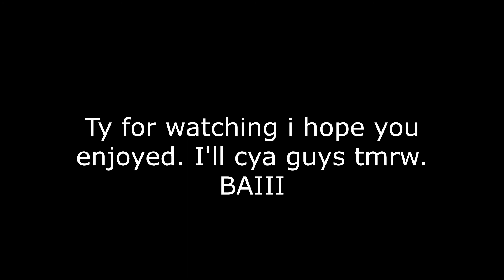Switching Sides (mini montage)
Today i chose this song for my mini montage i have u enjoy. And i added slow motion effects as well, so it looks way cleaner. ENJOY!

Song: Switching Sides by Rarin